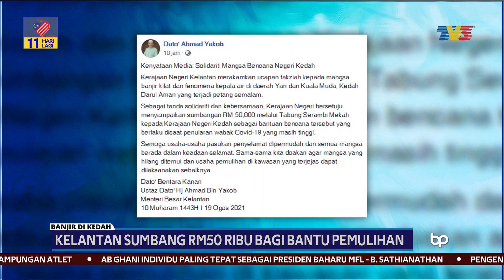BANJIR KEDAH | Kelantan Sumbang RM 50 Ribu Bagi Bantu Pemulihan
Sementara itu, kerajaan Kelantan akan menyumbang sebanyak RM50,000 bagi membantu pemulihan banjir di Kedah.

Menteri Besar Kelantan, Datuk Ahmad Yakob berkata, sumbangan daripada tabung serambi mekah itu juga sebagai tanda solidariti dan kebersamaan dua negeri berkenaan.

Dalam satu kenyataan malam tadi, beliau turut melahirkan harapan supaya usaha pasukan penyelamat dipermudahkan dan semua mangsa berada dalam keadaan selamat.